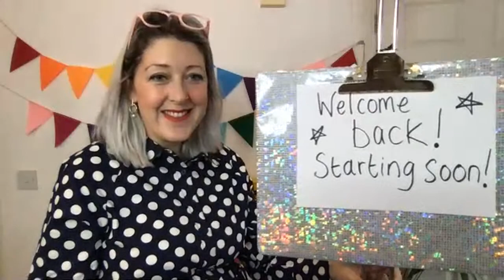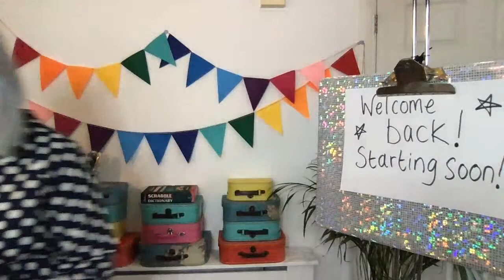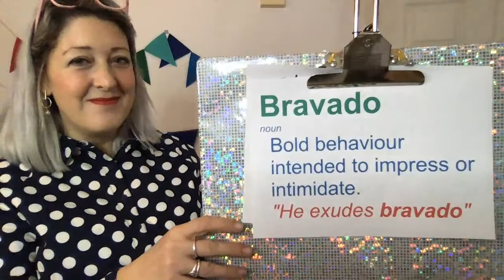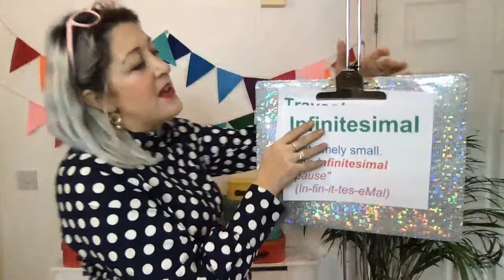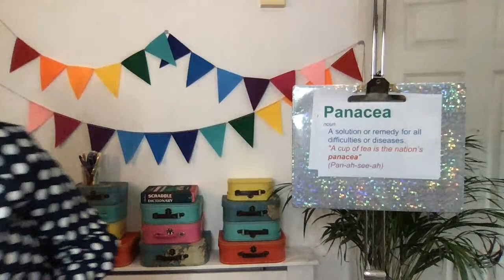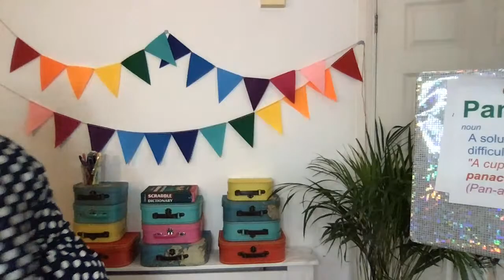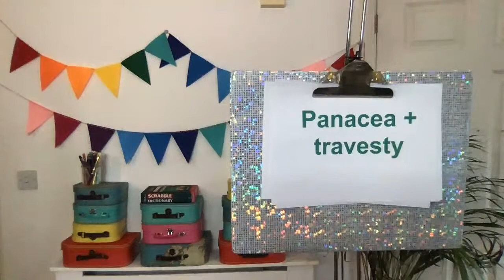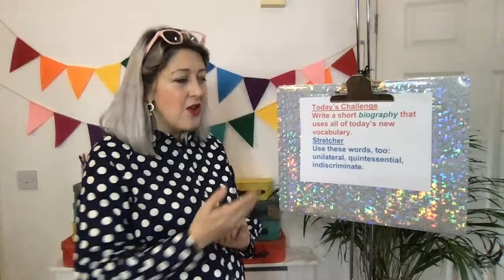Vocabulary Stretcher (English LIVE: Series 2! KS2-3)